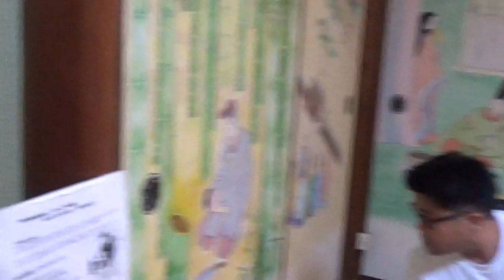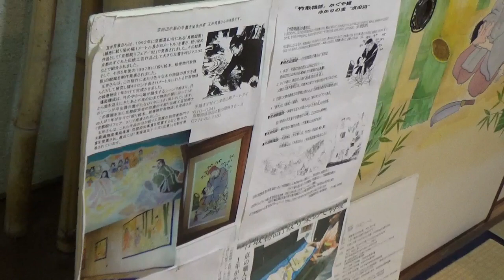古代文明1090「あやしい京都」別館 竹取物語襖絵20面(染色画家 玉井芳泉作)・龍神降臨 屏風絵 絵巻物(絵本画家ルイーコ作)文化庁京都移転記念 (龍海亀 竹取翁博 国際姫学会)2022.7.17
古代文明1090「あやしい京都」別館 竹取物語襖絵20面(染色画家 玉井芳泉作)・龍神降臨 屏風絵5面 絵巻物(絵本画家ルイーコ作)文化庁京都移転記念 (龍海亀 竹取翁博 国際姫学会)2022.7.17
《文化庁京都移転記念事業》
  丹後から山城まで-博物館大集合!7/16～9/11
　竹取翁博物館 飯岡山・甘南備山(万葉集の歌碑)筒木三山・継体天皇(筒城宮)
　　　　　　　石船神社(物部)聖徳太子)等に関する小泉館長解説!
日曜限定(別館)特別拝観。周辺散策!!
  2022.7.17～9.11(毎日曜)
　　　10時→11時 別館特別拝観、
      11時→14時 本館
      14時→17時 周辺散策(万葉集・聖徳太子・青銅鏡出土古墳など)
   参加希望者　当日受付も可能!

■文化庁京都移転記念事業セット特価≪竹取翁博物館出版物≫
 　博物館大集合 7/16～9/11期間限定のみ
　『 〃　①』竹内文書と民俗探訪から       　 ※3版増刷
　『 〃　②』日本のルーツ“ムー大陸と里帰り”※　〃
  『 〃　③』古代宇宙文明と富士王朝 　  　   ※　〃
  　●上記①～③セット格安販売1.1万(送料・税込)。
 『 〃  ④(集大成版)』かぐや姫の暗号、空海が作者  ※3版増刷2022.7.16
 『 〃  ⑤(集大成版)』竹取物語の作者、空海の真意  ※3版増刷   〃
　　●上記④⑤セット格安販売1.5万(送料・税込)。
  　●上記①～⑤セット格安販売2.6万(送料・税込)。
　　●上記①～⑤セットと『秘密率99%「天皇」とは何者なのか?』と
 　　　 『竹取物語の作者空海が「かぐや姫」に隠し込んだこの国の巨大秘密』(印入り}
　　　7冊セット在庫のみ格安特価31000円(送料税込)を超格安セット特価30000円(送料税込)。
　　さらに『京田辺の史跡探訪-歴史散歩コース-』(地図入)定価4000円(送料・税込)
　　　8冊セット在庫のみ格安特価34000円(送料税込)を超格安の特価33000円(送料税込)。

■超人気本!ヒカルランド増刷記念の著者特価販売!　坂の上零と共著
１．新刊『秘密率99%「天皇」とは何者なのか?』坂の上零・小泉芳孝共著
　・「シュメールは縄文人が造った! 」ロスチャ…は日本を潰したいか?
　・「田布施システム」明治天皇が誰か全くわからない! (小泉&博物館)
　・「原爆と天皇の謎」支配者洗脳工作] 万世一系の秘密 (小泉&博物館)
２．増版『竹取物語の作者空海が「かぐや姫」に隠し込んだこの国の巨大秘密』小泉芳孝 (著)
◎上記ヒカルランド版 2冊セット定価4750円(送料税別)を、特価5000円(送料税込)
「サイン・印入り」(お問合せ申込方法、下記のFAX・メール・郵便)

超古代847 明治帝刺殺さし変え? メイソン革命 英王室 フルベッキ工作員(竹取翁 国際姫学会)
・陰謀論明治維新クーデタ・フルベッキ 岩倉具視 南朝北朝 大室寅 伊藤博の孝明帝刺殺 ダビデ・イエス竜神降臨
・日本は世界文明発祥地(Yap遺伝子) 明治維新は「フリメイ革命」イルミ 李朝。
・絵本
『竹取翁とかぐや姫』(日英訳付)残部10冊
『マリア・コード -聖母マリアの称号-』残部10冊(館の独占販売)
　　●上記「絵本・聖母マリア 2冊セット」4000円(税・送料込)。
・『竹取物語 現代考-原文・注釈・語訳・解説-』定価6000円(送料・税込)格安価格  残部80冊
・『京田辺の史跡探訪-歴史散歩コース-』(地図入)定価4000円(送料・税込) 残部50冊
・『日ユ同祖・邪馬台国』定価2000円(2版増刷2020年9月)
・『マスコミ一代記』定価2000円(送料・税込)　残部60冊。
・『筒木』京田辺郷土史会編　バックナンバー少々 特別販売
　　定価一冊1500円(送料・税込)各号2冊まで
・ ①邪馬台国は徳之島レジュメ、②かぐや姫レジュメ、
　　　講演会資料(地図・写真・箇条書き含む A3版)定価各2000円(送料・税込)
　携帯  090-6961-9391　FAX・留守録 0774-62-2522
 上記の Mail・FAX・携帯で住所・氏名・年齢・電話番号を書き
 お申込み下さい。(締切は本の完売で売切れ)
　お問合せはFAX・メール・郵便で。なお本到着は2週間ほど見てください。
　博物館見学は事前予約制です。ただ館長が近隣で仕事都合付く時は、対応も可能?
当方の勉強と歴史研究の為にYouTube収録。御協力頂ける研究熱心な方のみ対応。

＝＝(現金書留のみ)〒住所・名前・TEL・mail・fax要)＝
 　 『現金書留』〒610-0313 京都府京田辺市三山木直田10
　  『郵便振込用紙・ゆうちょ銀行』は、ネット環境悪く閉鎖!!
　通信欄お買求め本名「シリーズ」価格記入(振込料は御負担下さい)

　※(上記シリーズ窓口販売でyouTube出演可!)
  ※現金書留は長期出張・取材有 事前TEL要!)